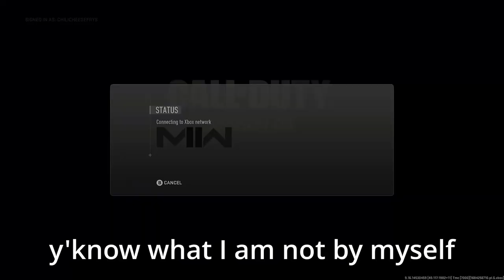Raid 2 but someone's drunk... | Call Of Duty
Sorry for the missed week! Lots of stuff hit like the perfect storm. will try to get back on the schedule.

Friends in video:
JJFAFE